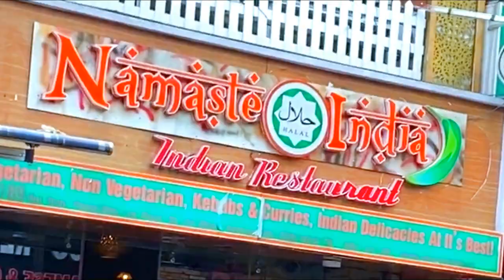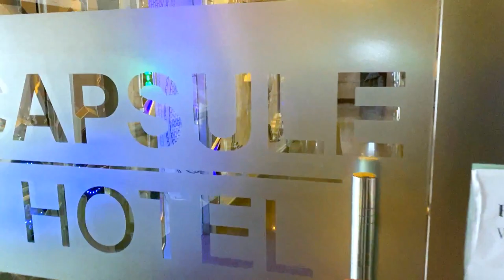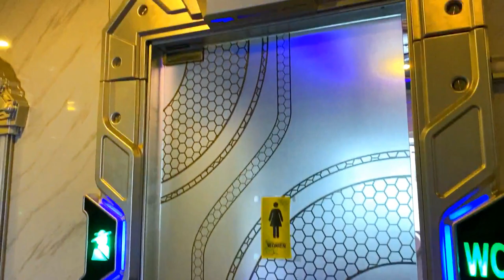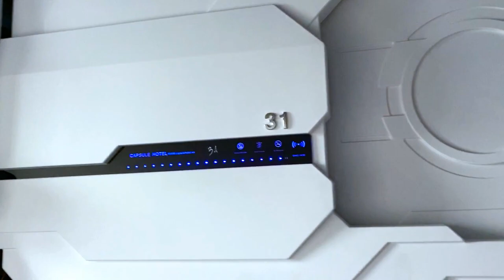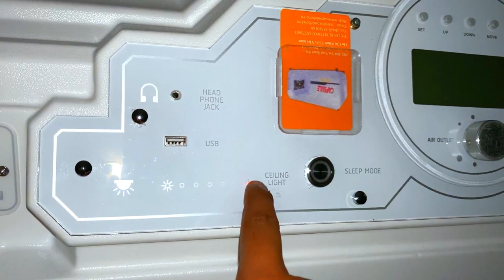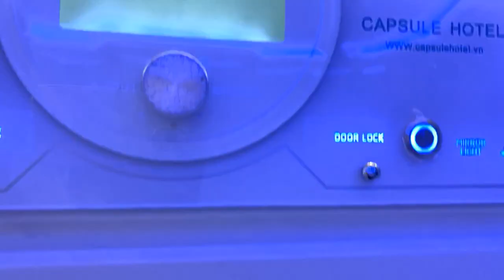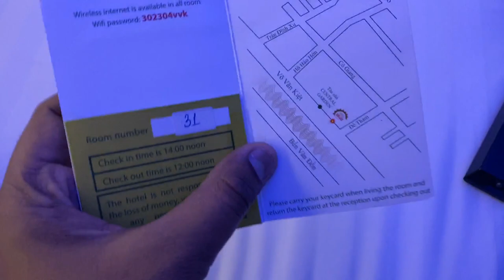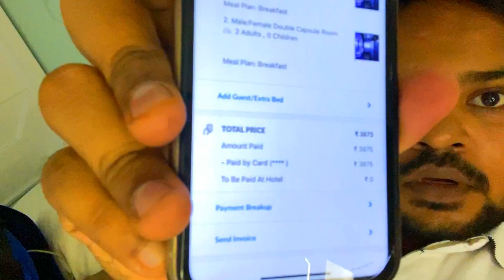Vietnam.Part10- Vietnam Capule Hotel @2000/- | Sunland Hotel | Indian Hindi